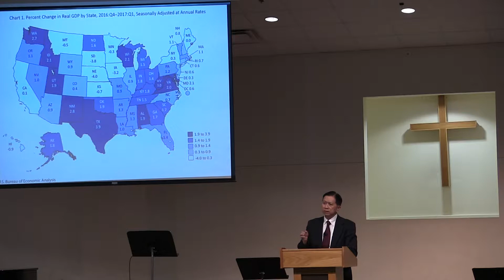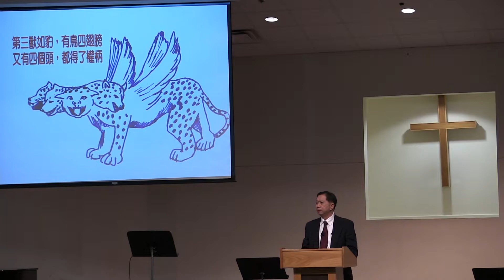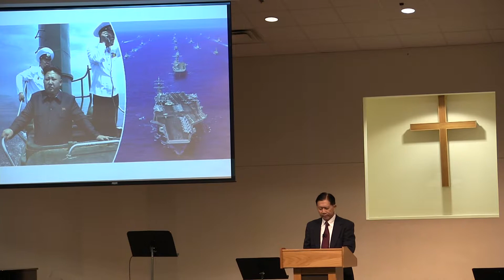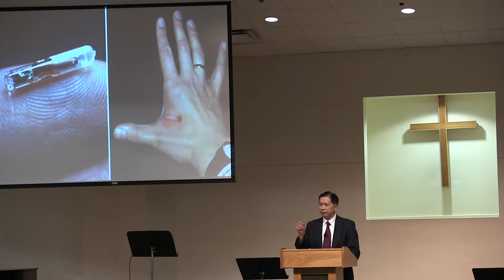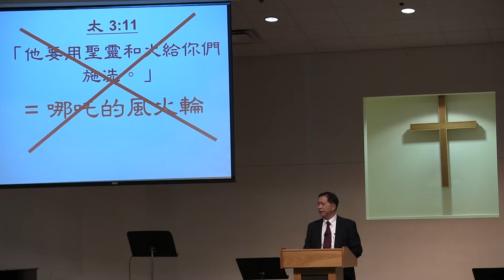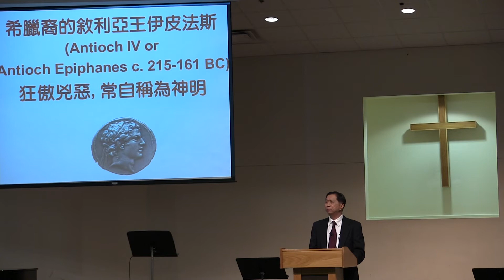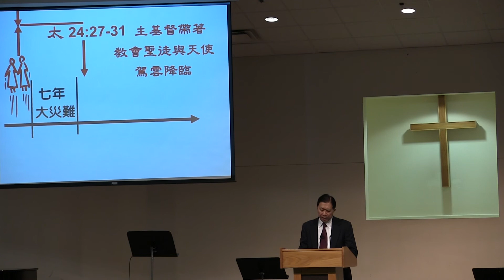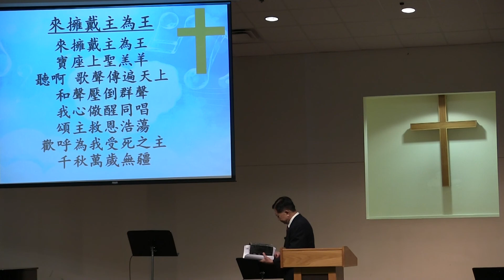[2017-08-06] 主基督仍坐在寶座上 - 張練能牧師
Chinese Sermon on Sunday, August 6, 2017
主基督仍坐在寶座上
啟示錄 17:1-18
張練能牧師